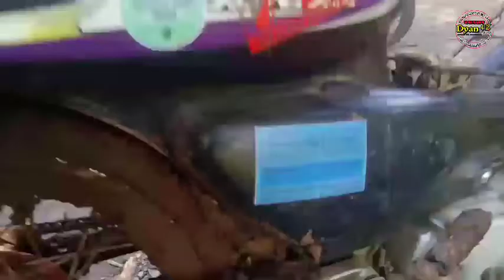review motor modifikasi terbaru motore wong mletre... asek